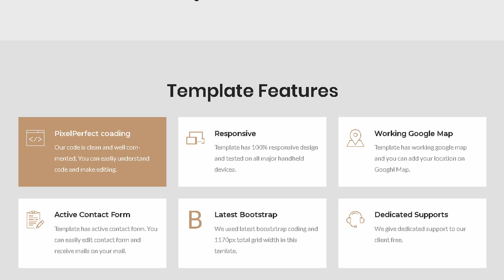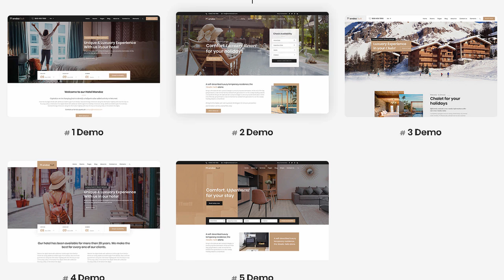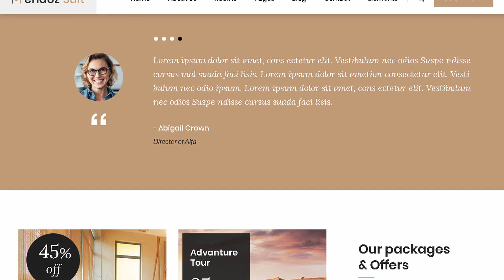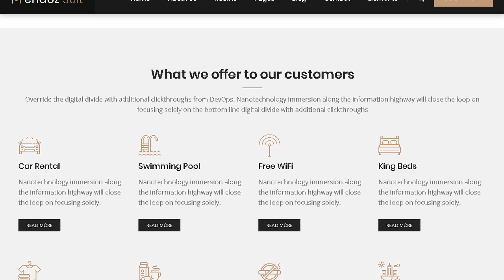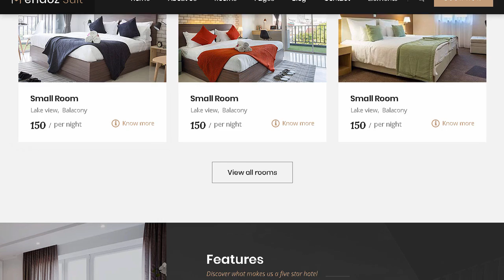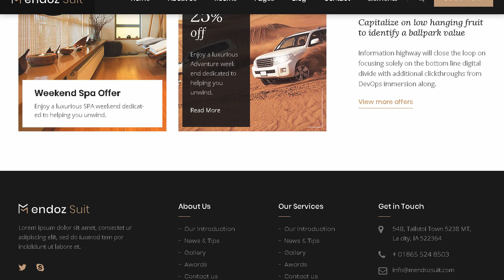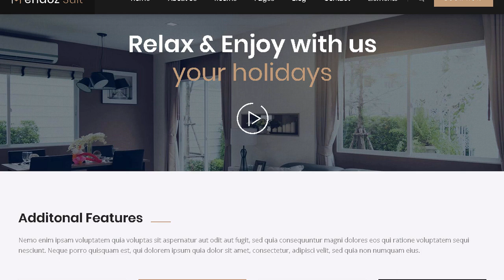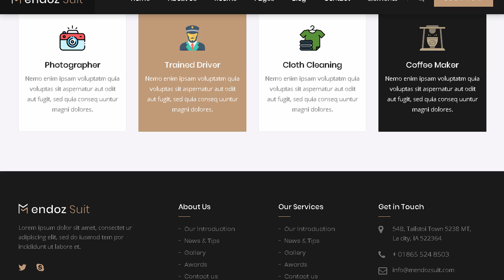Mendoz Suit - Hotel & Resort HTML Template | Themeforest Templates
Download Mendoz Suit - Hotel &amp; Resort HTML Template | Themeforest

OR

Mendoz Suit &ndash; Resort and Hotel HTML Template is designed specially for Accommodation. Bed and Breakfast. Resort. and all type of Hotel Business and those who offer Accommodation related services. Mendoz Template has beautiful and unique design that will be best suited for your online web presence. It has 100% responsive design and tested on all major handheld devices.

This template comes with necessary features for your online presence like room. blog. testimonial. facilities and room description page etc. Mendoz can be a great choice for your online presence. Looking to launch your website ? Mendoz is best choice.

Features

Latest Bootstrap Framework

Fully customizable

Ultra Responsive Layout

Cross Browser Compatibility: Firefox. Chrome. Safari. Opera and IE

Working PHP Contact Form

Parallax Backgrounds

Browsers Compatible

Google font

HTML Template Pack

Documentation File

Supports

We give support for all our items. We try to answer all questions within 24 hours in weekdays. In some cases the waiting time can be extended to 48 hours. Support requests receive during weekends or public holidays will be processed on next Monday or the next business day.

Credits

Fonts (Google Fonts)

Font Awesome

Images in the previews

Shutterstock

Please note: All images are for preview purposes only and are not included in the download file.